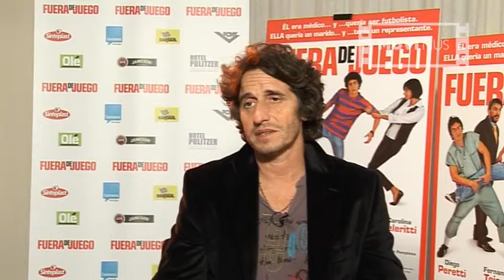Fuera de Juego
Muviñus. Entrevistas con los protagonistas de la película argentina Fuera de Juego.